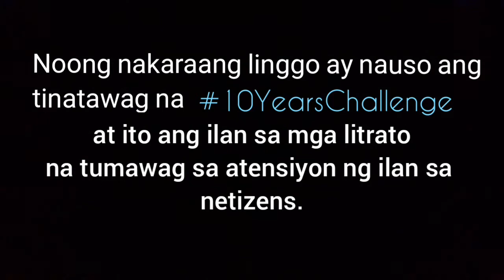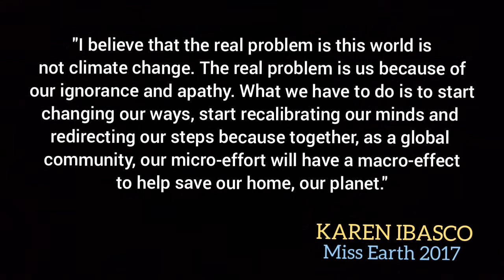10 YEARS CHALLENGE THAT MATTER (MUST WATCH)